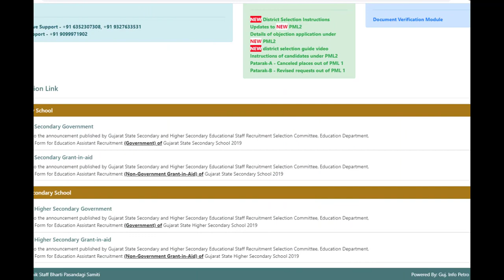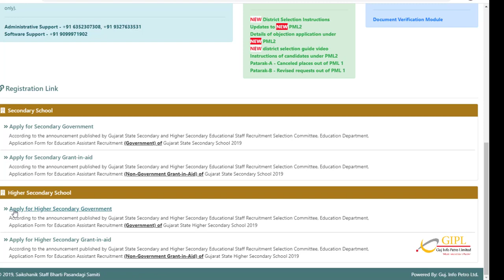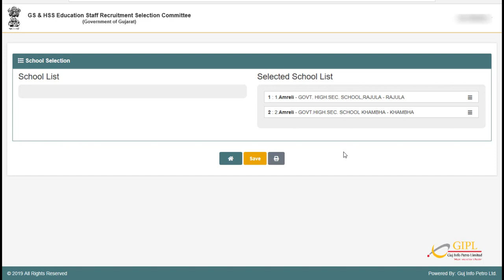Saikshanik Staff Bharti Pasandagi Samiti – School Selection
In this video we will provide information about how to select School for Higher Secondary Government recruitment for Saikshanik Staff Bharti Pasandagi Samiti Government of Gujarat web portal.
સ્પેશ્યલ thank you ભરતી બોર્ડ અને gipl ની પૂરી ટીમ ને thank you so much
જય યુવા શકિત ટીમ ખૂબ ખૂબ આભાર વ્યક્ત કરે છે